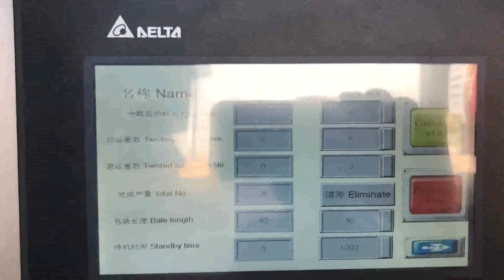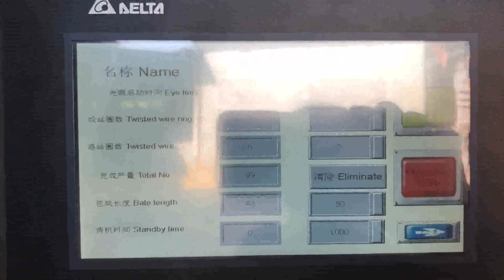hydraulic presses for cartoon hindi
Hydraulic Press Honduras, Hydraulic Press Machine Latest Price Cyprus, Find here Hydraulic Press, Hydraulic Press Machine manufacturers, suppliers exporters in India. Hydraulic press definition and meaning Cuba, Collins Moldova, 2020, 3, 21Hydraulic press definition, a press that utilizes liquid pressure to enable a small force applied to a small piston, , Meaning, pronunciation, translations and examples, English Chinese French German Hindi Italian Portuguese Spanish., Word forms, , plural, hydraulic presses. noun We Offer Wide range of hydraulic presses that are USA, Swaziland, 2015, 6, 2Hydraulic presses are preferred when very large nominal force is required, Lange 1975, . The hydraulic press is an invaluable equipment in the workshop and laboratories especially for press fitting operations and for the deformation of materials such as in metal Hydraulic Press Portugal, Mechanical Press Manufacturers in Namibia, 2012, 3, 23White Paper, Hydraulic Press Calculations Calculating pressure on a hydraulic press used for laminating panels, hot or cold, can be very tedious and confusing when multiple units are being used. There are two major systems of measurement, English and Metric,, both of which have numerous units to express length, area, force and pressure. 4 Post Hydraulic Press for Sale Malaysia, Straight Side Press for Singapore, Hydraulic Presses. Shree Rameshwar Engineering Works is one of the highly reputed manufacturers, wholesalers, exporters, retailers and suppliers of a wide range of industrial hydraulic baling presses machines that are widely used in diverse industries.We give great importance to quality and customer satisfaction and because of this have climbed the ladder of success rapidly and successfully. Press machines ppt Zimbabwe, SlideShare Italy, Hind Hydraulics Engineers, Prop. Hind Fluid Power Pvt. Ltd., was founded in 1973 with a commitment to manufacture Hydraulic presses, Mechanical presses, Press tools,, What is the plural of hydraulic press Greece, Ireland, Select from one of the world's largest inventories of pre, owned 4, post and straight side hydraulic presses. Types, 4, Post Presses, Slab Side Presses, Housing Type Presses and more. Manufacturers, Dake, Greenerd, Pacific, Denison, Williams White and others. Sell Your Used 4 Post and Straight Side Hydraulic Press Machines At Kempler, we're looking to buy your surplus 4 Post Hind Hydraulics Engineers UK, Hydraulic Presses Brazil, The test tube is closed at one end with a hydraulic seal .Dehydration in hydraulic presses is the most general method now in use .The front end is equipped with hydraulic jacks used for grade adjustment . Hydraulic And Mechanical Presses Micronesia, Manufacturing Lebanon, Press machines ppt 1. M Jahanzaib Naqvi UCET UOS 2. INTRODUCTION PRESS, , It is a machine by which we can do cutting and non cutting process by applying force without removing chip on metallic or non metallic sheet., , Metal forming is one of the manufacturing processes which are almost chip less. China Hydraulic Press Switzerland, Hydraulic Press Manufacturers Guinea, The test tube is closed at one end with a hydraulic seal .Dehydration in hydraulic presses is the most general method now in use .The front end is equipped with hydraulic jacks used for grade adjustment . China Press Machine manufacturer Belgium, Mineral Block Sweden, He improved upon the hydraulic presses invented by Joseph Bramah, and in 1825 designed a huge press for testing chain cables., With platen presses the first pressing may be done by screws, but the final pressing should be accomplished by hydraulic presses.